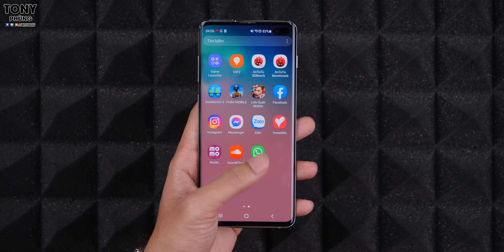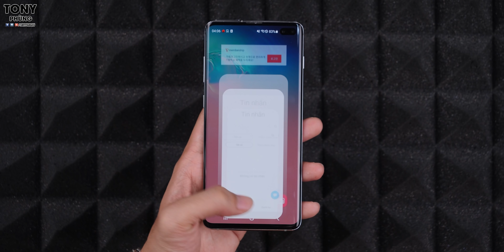Ai Dám Nói 'Samsung Tụt Giá Như Tụt Quần?' - Galaxy S10 Plus Máy Hàn 99%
Galaxy S10+ hàng hàn 99% vẫn trên 8 triệu tại XTmobile, Samsung tụt giá nhanh là xưa rồi. Nhìn lại S10+ để xem nó còn ngon tới đâu nhé